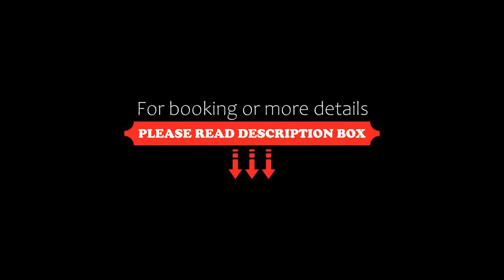OYO 87106 Hotel Dream House, Pushkar, India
About Property:
Located within 500 m of Pushkar Lake and 600 m of Varaha Temple, OYO 87106 Hotel Dream House provides rooms with air conditioning and a private bathroom in Pushkar. Among the facilities at this property are a 24-hour front desk and room service, along with free WiFi throughout the property.
Guest rooms in the hotel are equipped with a TV and free toiletries.
Brahma Temple is less than 1 km from OYO 87106 Hotel Dre...
Property Type: Hotel
Address: Opposite Bangarh school, Near new bus stand, Choti bastiNear Bangarh School, Choti Basti, Pushkar, Pushkar, 305022 Pushkar, India
Searching For
1. OYO 87106 Hotel Dream House - Pushkar - India
2. OYO 87106 Hotel Dream House - Pushkar - India Address
3. OYO 87106 Hotel Dream House - Pushkar - India Rooms
4. OYO 87106 Hotel Dream House - Pushkar - India Amenities
5. OYO 87106 Hotel Dream House - Pushkar - India Offers and Deals
Audio Credit:
Track Title: Subway Dreams
Artist: Dan Henig